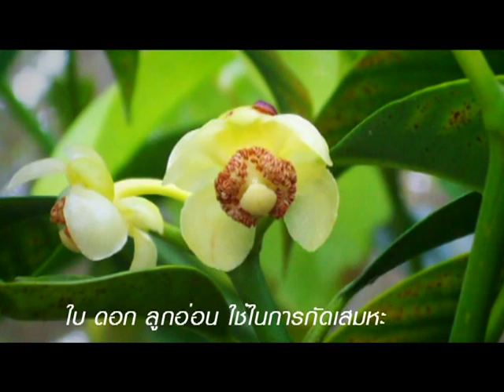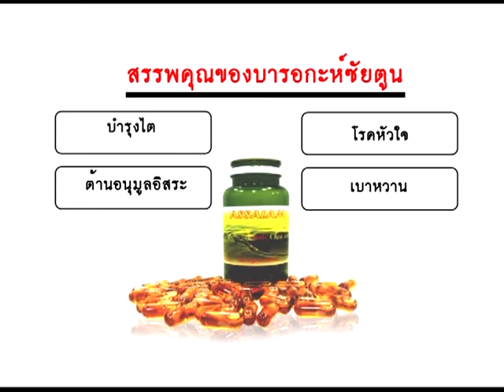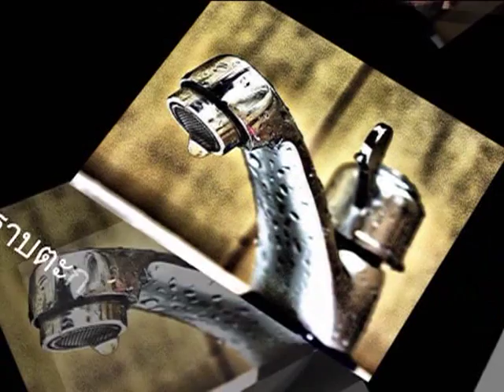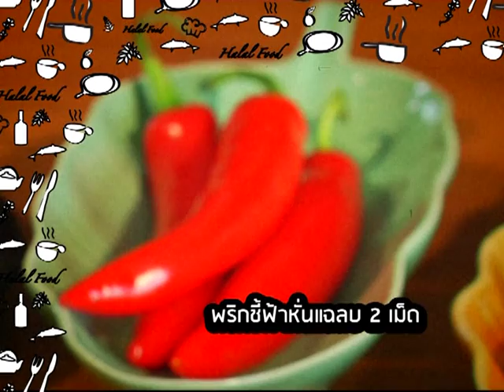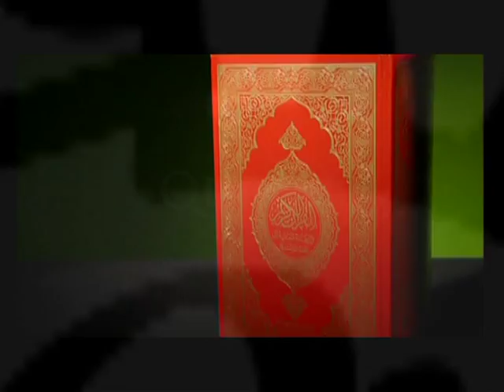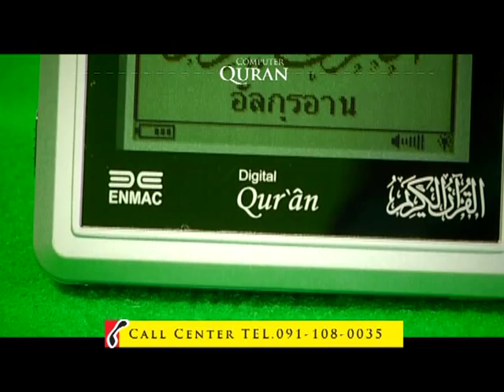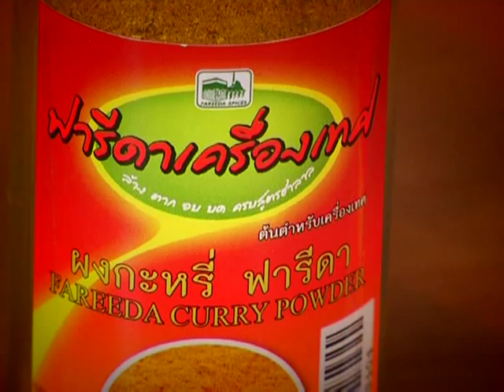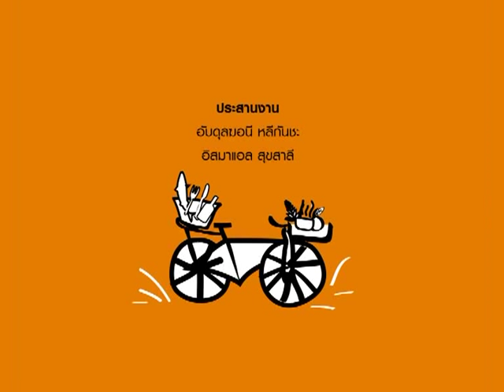เมนูซะดะอฺ ปลาหมึกผัดไข่เค็ม